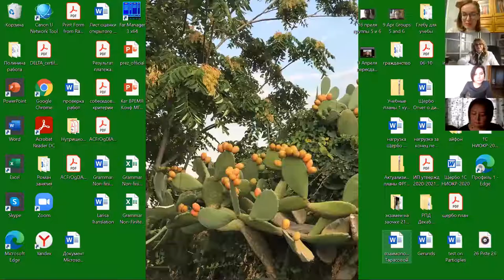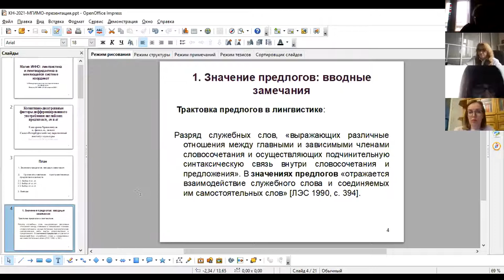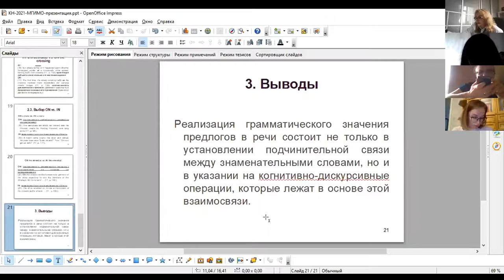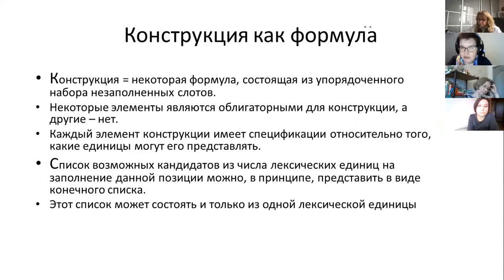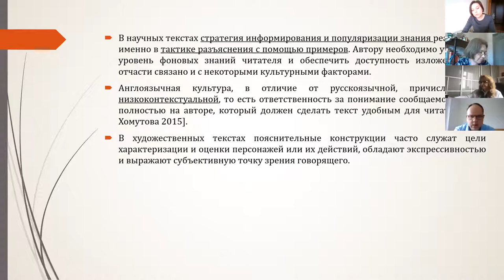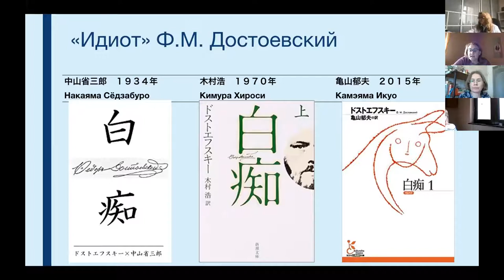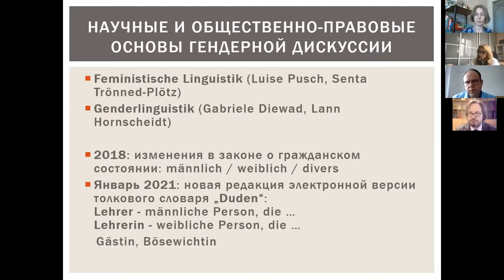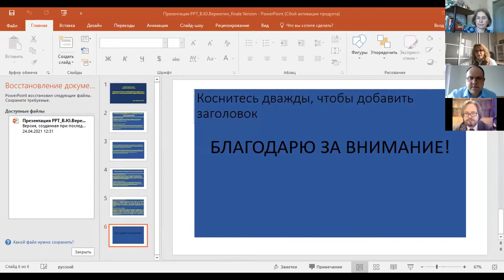24.04.21 Секция 3. Когниция и коммуникация: лингвистические единицы в новой парадигме исследования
23–24 апреля в МГИМО в дистанционном формате проходила Пятая международная научно-практическая конференция «Магия ИННО: Лингвистика и лингводидактика в меняющейся системе координат» На мероприятие из разных уголков России и мира собрались около 300 исследователей современных процессов в развитии языка и языковом образовании.